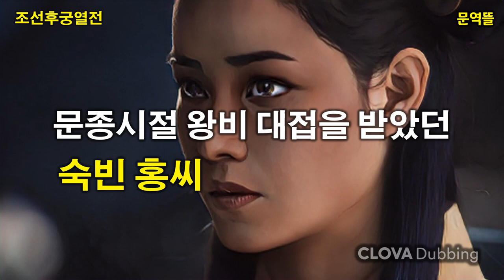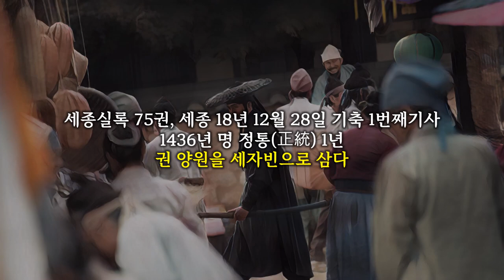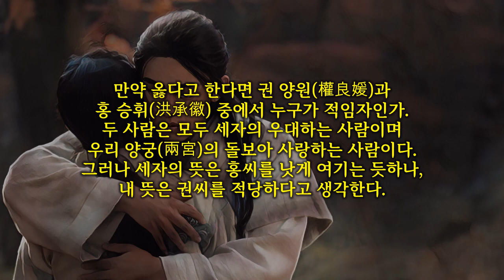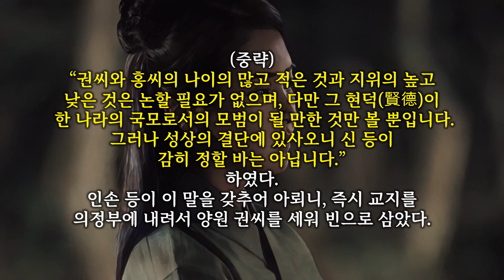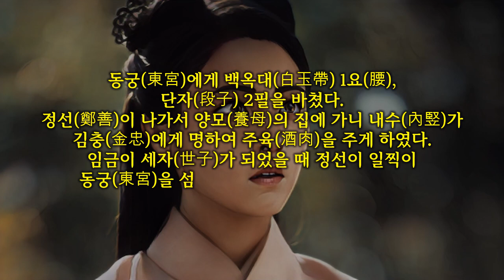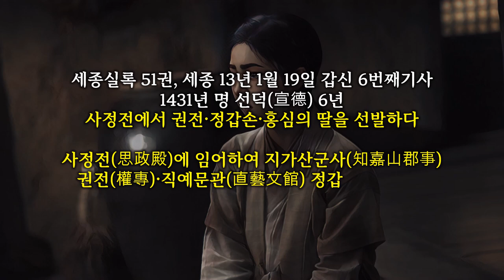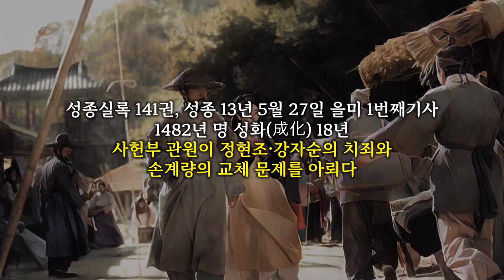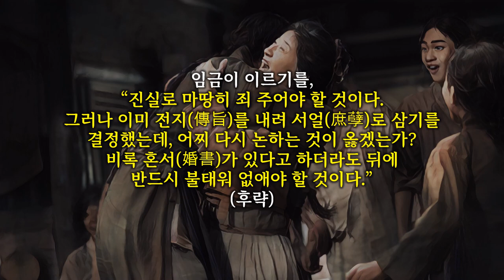[조선후궁열전] 문종시절 사실상 왕비의 대접을 받았던 숙빈 홍씨(肅嬪 洪氏)를 비롯한 9명의 후궁들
오늘 조선후궁열전은 문종시절 사실상 왕비의 대접을 받았던 숙빈 홍씨(肅嬪 洪氏)를 비롯한 9명의 후궁들입니다.

문종은 유독 아내복이 없었는데 문종의 정실들은 모두 병 또는 본인의 잘못으로 인해 비극적인 결말을 맞았습니다.
첫번 째 세자빈인 휘빈 김씨와 두번 째 세자빈인 순빈 봉씨가 폐위되었는데 왕세자가 후사를 못 본다는건 있을 수 없는 일이라 기존 후궁 중 1명을 올리게 됩니다.
그래서 경혜공주의 어머니인 양원 권씨를 새로운 세자빈으로 뽑았는데 이번에는 세자빈이 단종을 낳은 직후 사망해 다시 세자빈 자리가 공석이 되었습니다.
새 세자빈을 뽑는 문제는 흐지부지되었고 문종이 즉위한 후에도 결혼하지 않아 조선에서 재위동안 유일하게 왕비를 두지 않은 왕이 되었는데 의례상 중전 역할은 수석 후궁인 숙빈 홍씨가 대행했습니다.
1441년 아내 현덕왕후가 사망하고 1446년 어머니 소헌왕후가 사망하며 1450년 아버지 세종이 사망한 상황에서 문종이 왕비를 세울 틈이 없었습니다.

그리고 세종과 소현왕후 탈상을 하자마자 문종이 사망했기에 문제가 발생한 것으로 단종이 즉위한 후 그를 보호하며 수렴청정을 할 왕실의 웃어른이 없어 왕권이 약화되는 원인 중 하나가 됩니다.
무튼 숙빈 홍씨(肅嬪 洪氏)는 조선 문종이 왕세자 시절에 맞이한 간택 후궁으로 문종이 즉위하고 내궁(內宮)이라고 불리면서 사실상 왕비와 다름없는 예우를 받았습니다.
문종이 숙빈을 왕비로 책봉했으면 상황이 달라졌을텐데 계유정난의 명분은 왕실이 대신들의 손에 흔들리는걸 볼수 없다는 것으로 숙빈이 왕비였다면 대비로 수렴을 할 명분이 생기기 때문입니다.
그 이후 성종 재위 연간까지 왕실의 어른으로서 자리를 지켰는데 슬하에 딸 하나를 두었지만, 어린 나이에 세상을 떠났습니다.
숙빈 홍씨(肅嬪 洪氏)의 조부는 중추부 영사에 추증된 홍덕보(洪德輔)이고, 증조부는 시랑을 지낸 홍유룡(洪有龍)이고 아버지는 한성부윤을 역임하고 세조의 즉위를 도와 원종공신이 된 홍심(洪深)입니다.